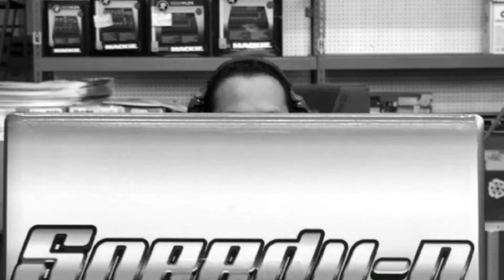ELA PRODZ @ Ametron Hollywood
Just a little of what DJ SOUNDWAVE and YOUR GIRL'S FAVORITE DJ were up to at Ametron in Hollywood. We came out to showcase and had a blast. See you guys soon.